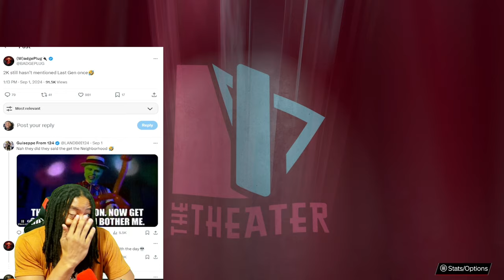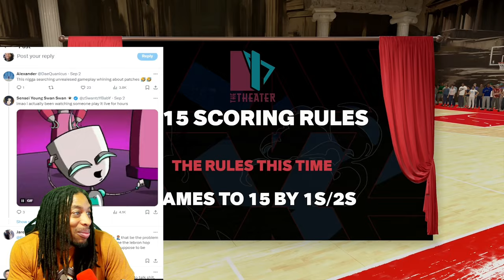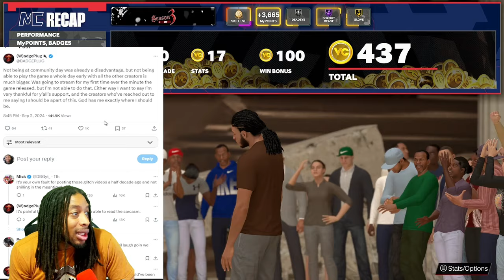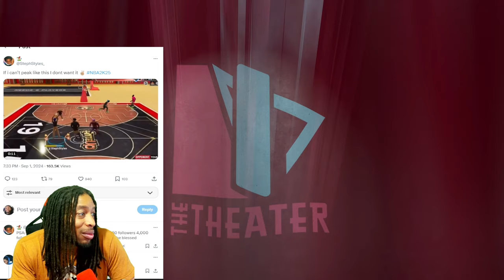NBA 2K EARLY TIP OFF AND GAMEBREAKING MOVES EXPOSED